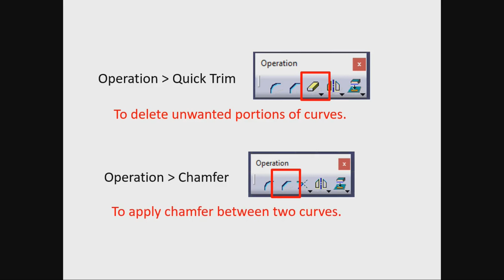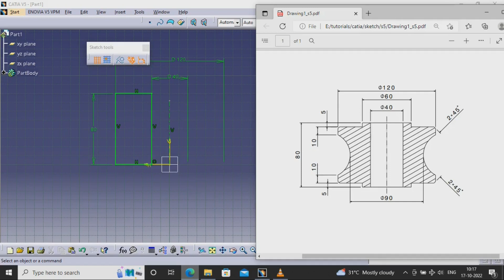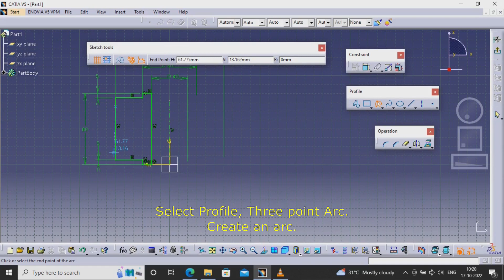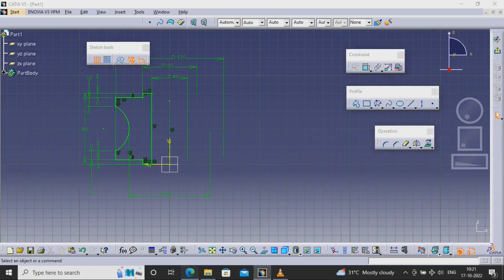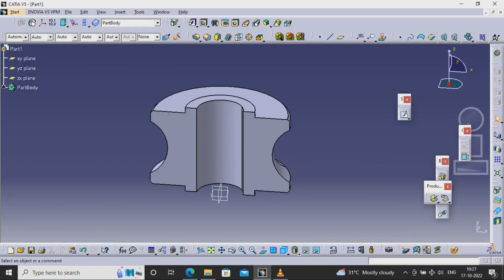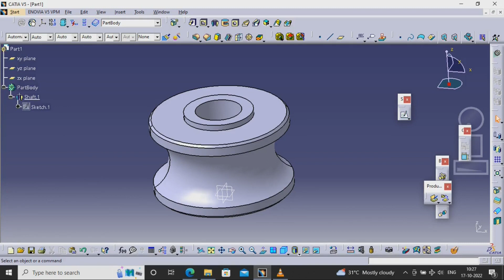Sketch -5, Catia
This will show how  to create a sketch for revolve.